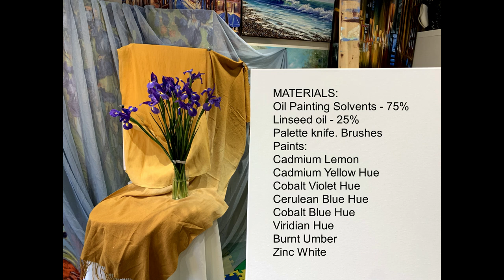Irises. Yellow Background. Oil Painting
MATERIALS:
Oil Painting Solvents - 75%
Linseed oil - 25%
Palette knife. Brushes
Paints:
Cadmium Lemon
Cadmium Yellow Hue
Cobalt Violet Hue
Viridian Hue
Burnt Umber
Zinc White
У вас все получится!